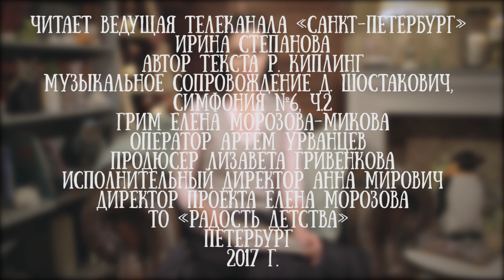Ирина Степанова читает сказку Редьярда Киплинга "Отчего у верблюда горб"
Ирина Степанова - журналист и ведущая программ на телеканале "Санкт-Петербург".